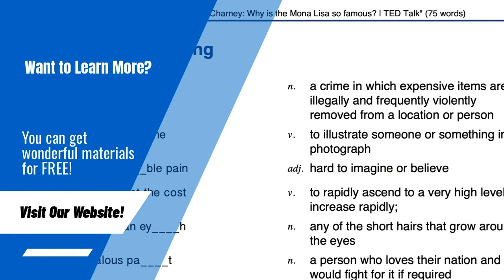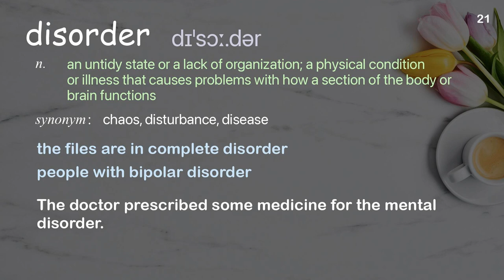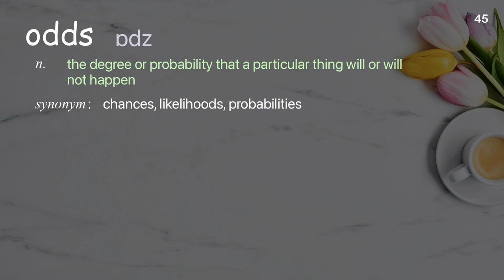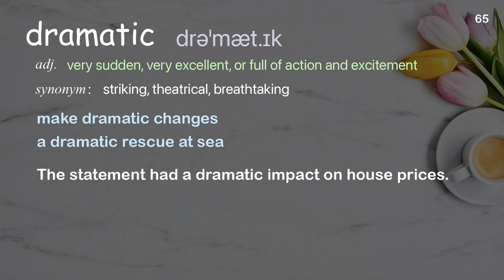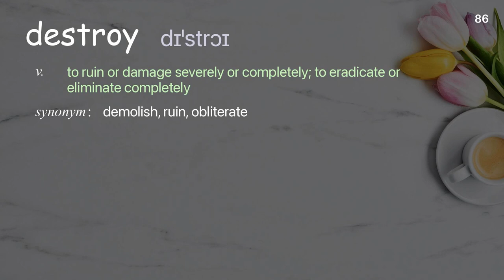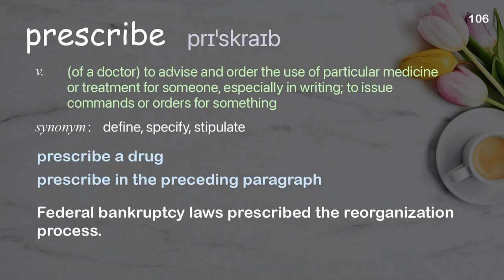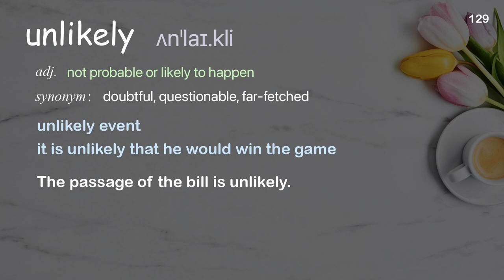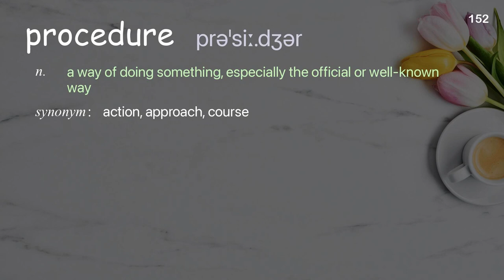153 Academic Words Ref from "Amy Milton: Can we edit memories? | TED Talk"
■PLEASE NOTE

■Reference Source
Amy Milton: Can we edit memories? | TED Talk